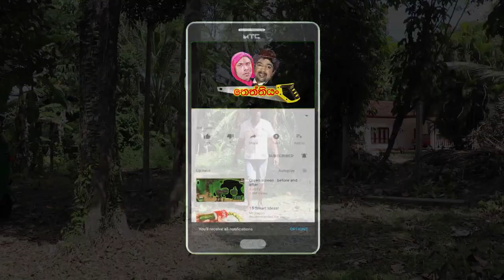How to Make | Theththiyan | Wadiyen wada | වැඩියෙන් වැඩ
හුදෙක් විනෝදය දන්න අයට